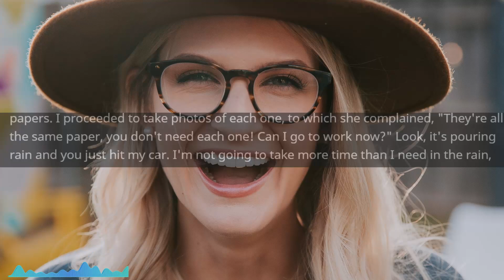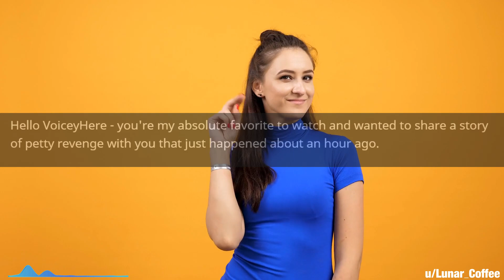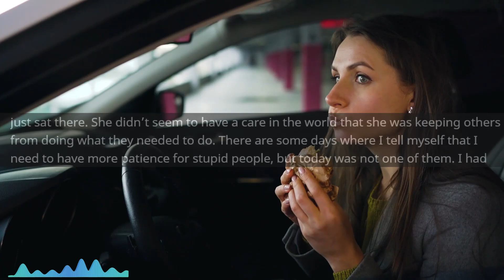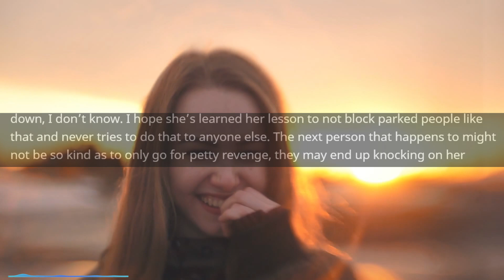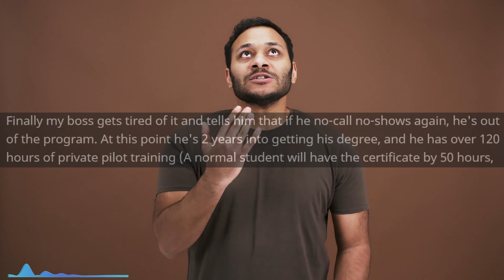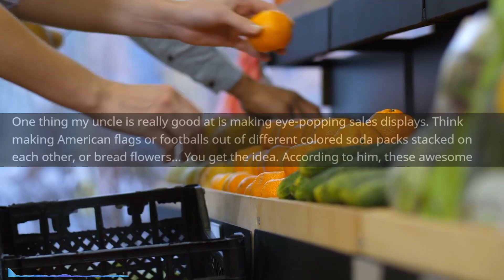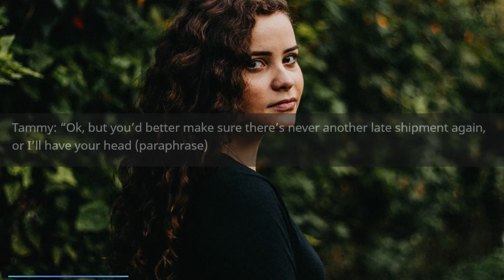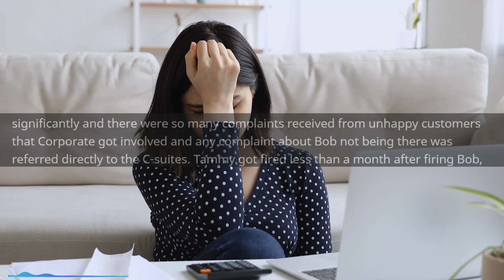She Said I was JUST an Employee